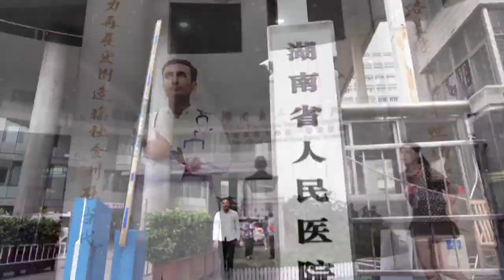stroke # Dr Inayatullah and Dr Vivian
in this video we have explained the causes of ischemic stroke, Sign and symptoms, diagnosis, treatment and prevention of ischemic stroke. Hope this video will be helpful for you guys, if you have any question or suggestion please write down in the comment section below. wish you have a good health.